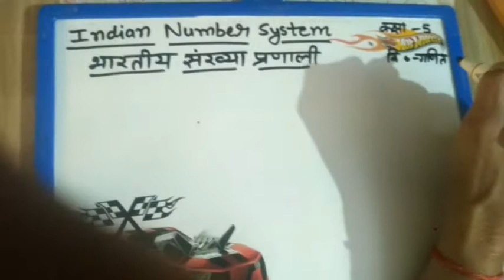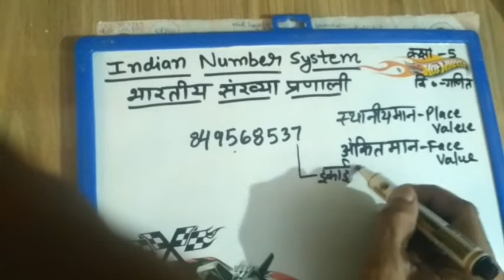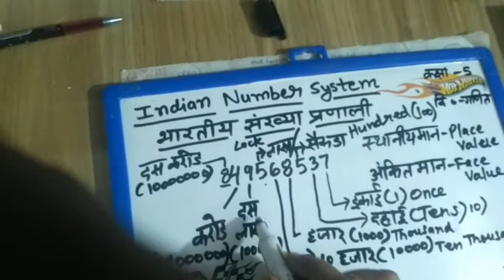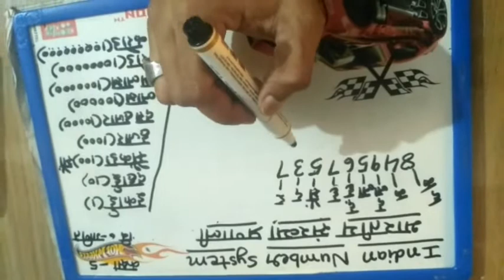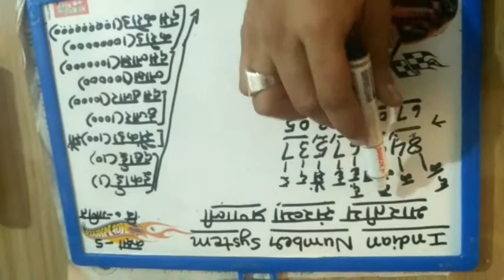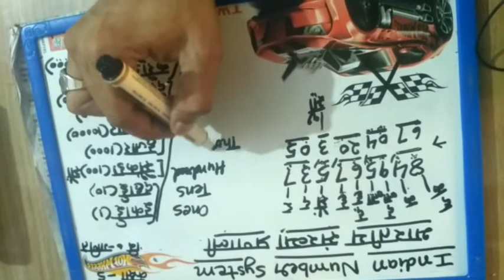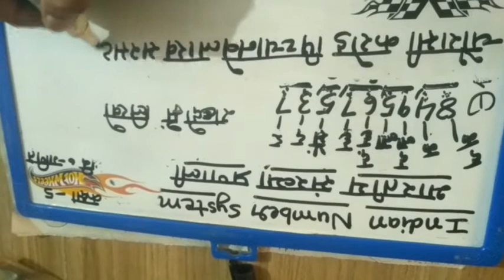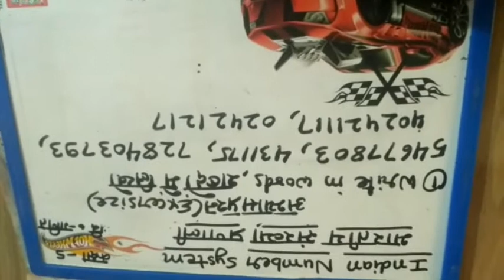भारतीय संख्या प्रणाली || Indian Number System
How to write number in Indian number system